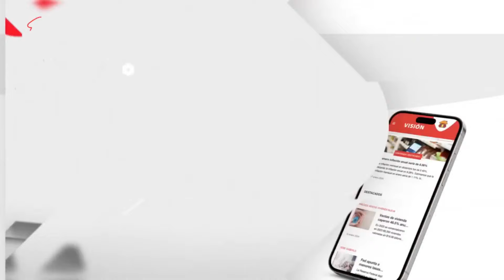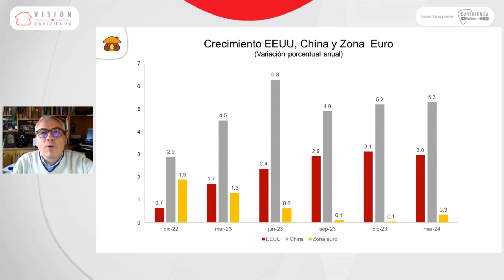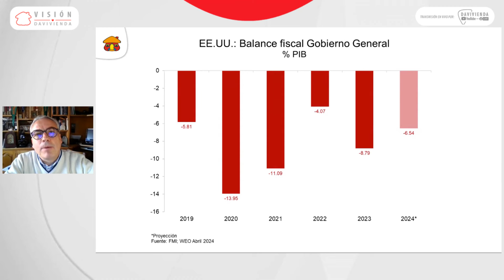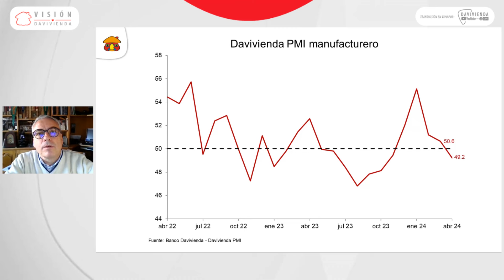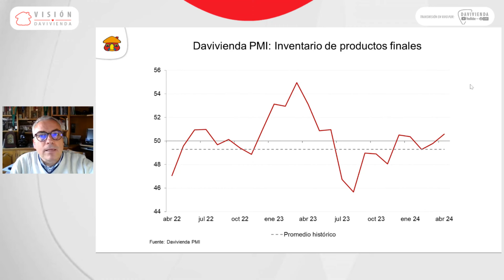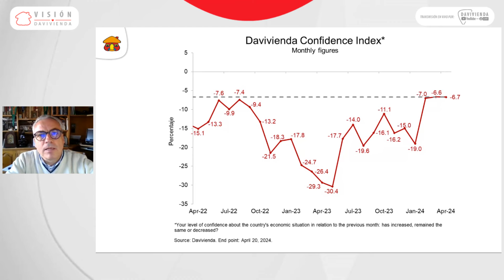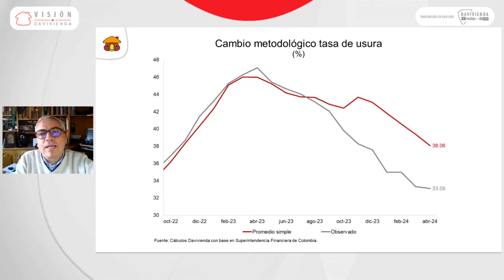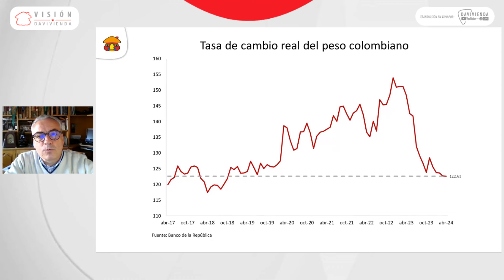Resultados Davivienda PMI - Abril 2024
El índice Davivienda PMI es un indicador que nos permite conocer cuál ha sido el comportamiento de la industria colombiana mes a mes, lo invitamos a conocer sus resultados más recientes de la mano de Andrés Langebaek, Director Ejecutivo de Estudios Económicos del Grupo Bolívar.

Ingrese a vision.davivienda.com y descubra más información.

X: ✖️/ visiondav